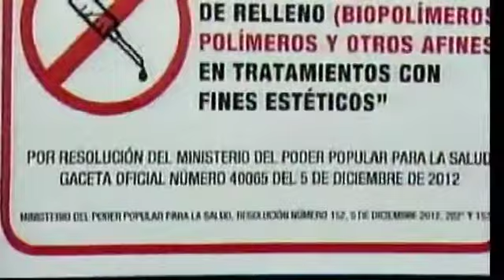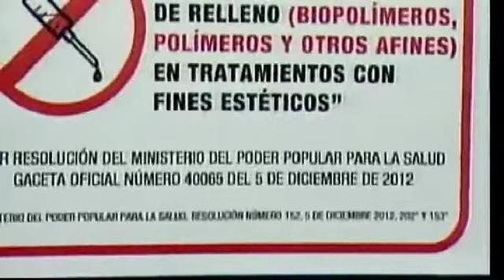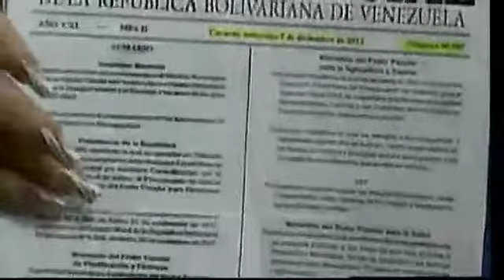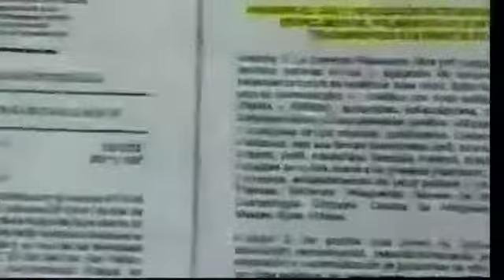Biopolimeros en Gaceta CRN